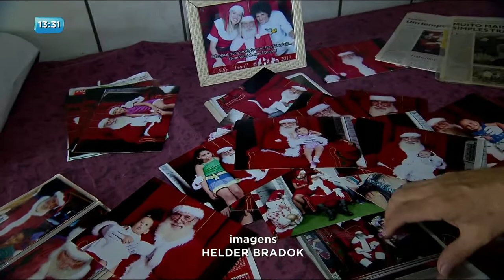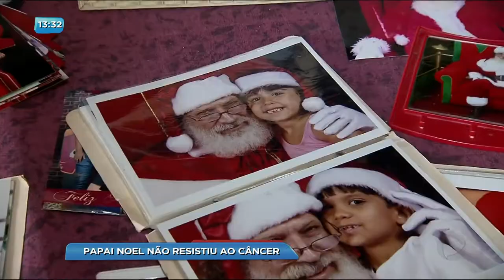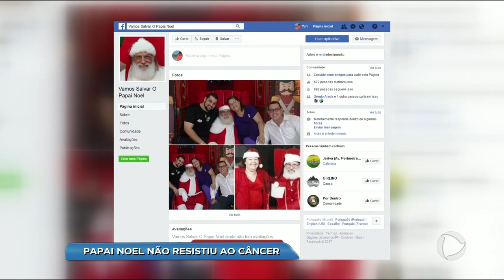BG - Papai Noel não resistiu ao câncer - 23-11-2017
Ontem nós mostramos aqui no Balanço Geral a campanha para salvar o Papai Noel que sofria de um câncer no fígado, mas, infelizmente, ele não resistiu a doença e morreu na noite de ontem. O câncer foi rápido, foi descoberto há apenas cinco meses. Nós conversamos com a família, muito comovida neste momento de dor.